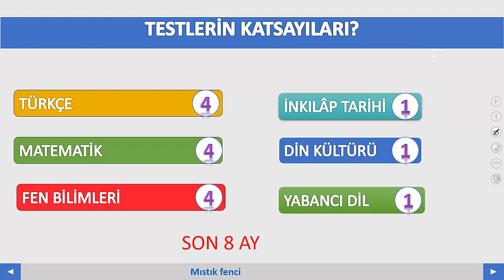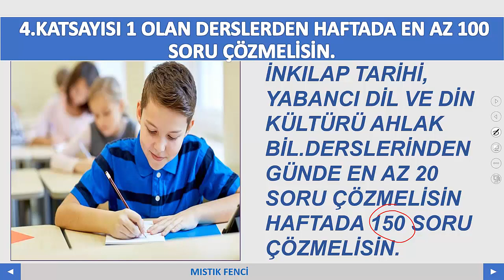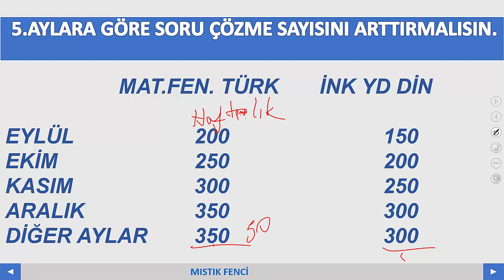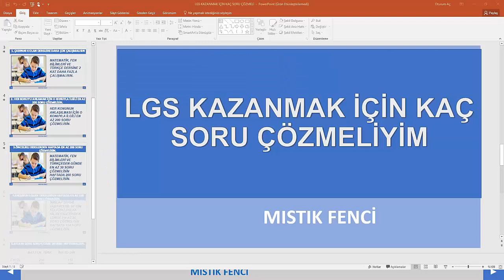LGS'Yİ KAZANMAK İÇİN KAÇ SORU ÇÖZMELİSİN?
LGS KAZANMAK İÇİN GÜNLÜK HAFTALIK VE AYLIK SORU ÇÖZME SAYILARI BU VİDEODA.